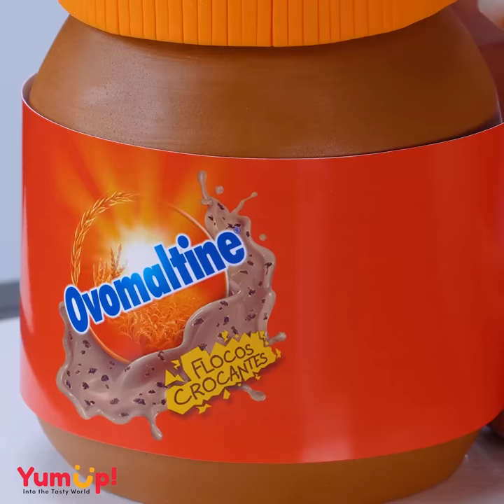🍍🍓 Stunning 3D Fondant Fruit Cake Look Likes Real | Satisfying Cake Recipes At Home